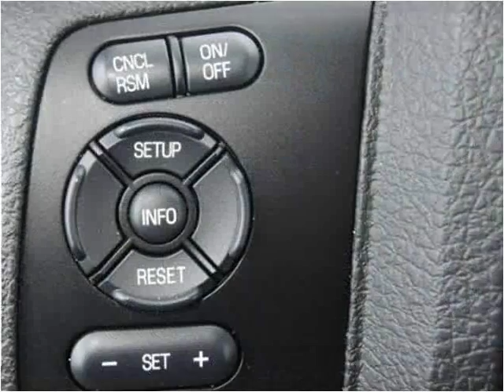2015 Ford F550 New Cars Manassas VA